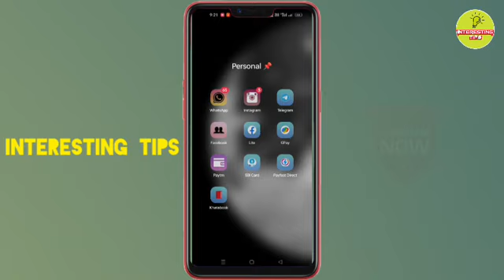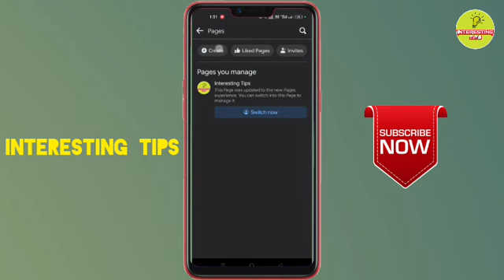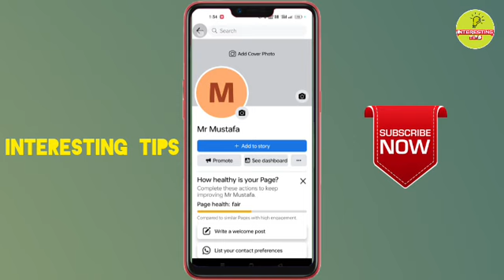How to create a Facebook Page 2023| फेसबुक पर पेज बनाएं Interesting Tips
How to create a Facebook Page| Creat new facebook page 2023| Interesting Tips
naya facebook page kaise banaya

✴️Hello YouTuber friends!!
This is "Interesting Tips"...a tech, Android tips and tricks related You Tube channel..you could find here many helpful and technical reality from videos.
"I will always stand by you"...